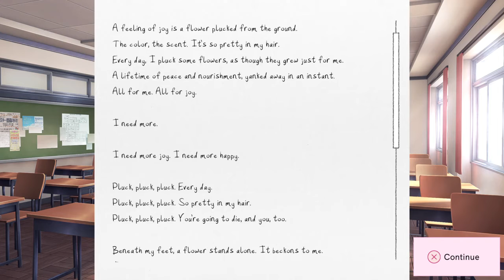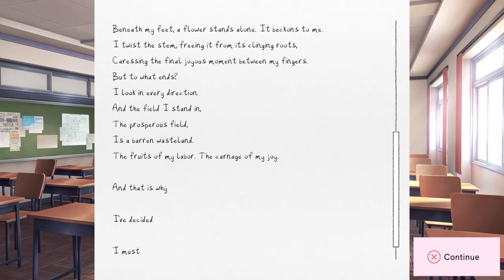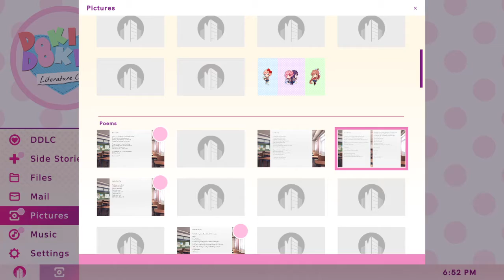Doki Doki Literature Club Plus side stories pt 1